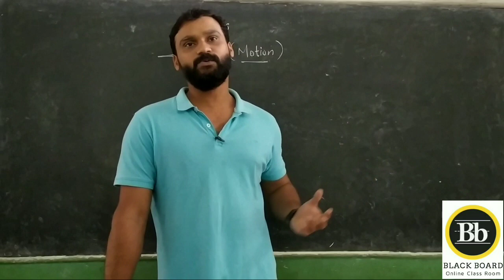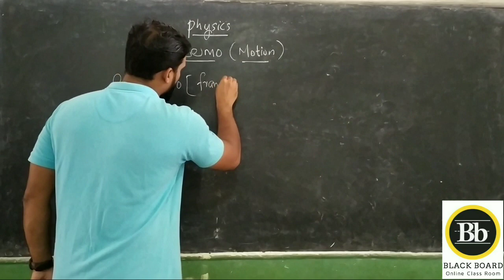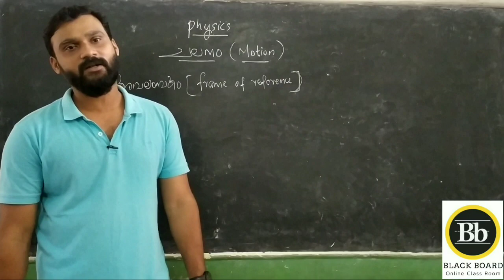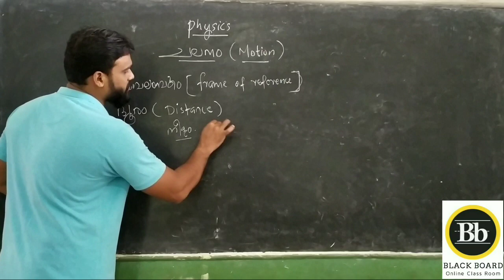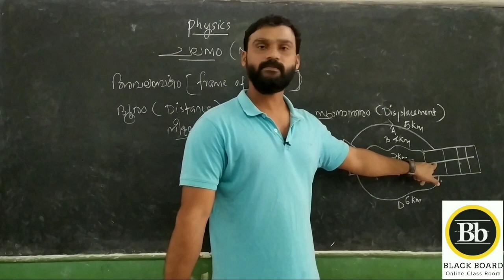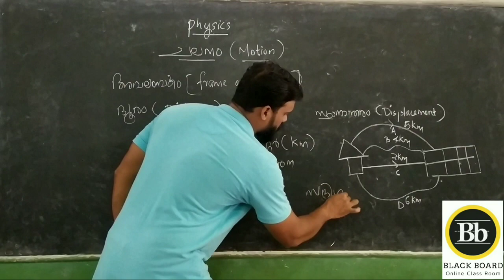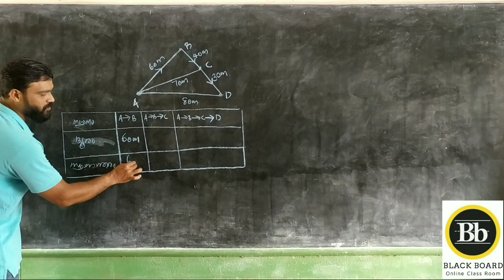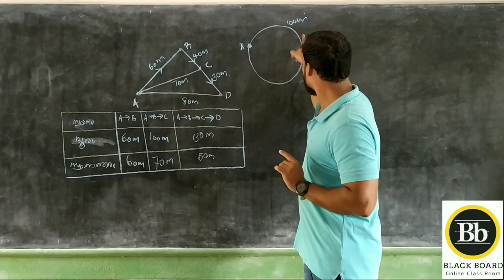8th Class|Physics| Chapter -9 Motion